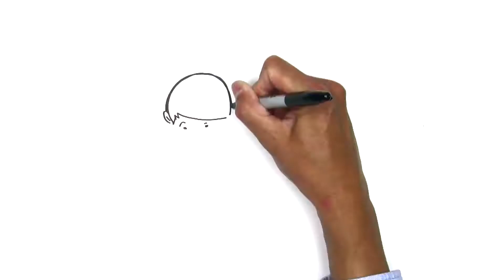Salesforce Document Generation for All Departments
Stop looking at documents as a task and start treating them as a service!  With Drawloop and Salesforce, you can provide document generation for all of your departments - Sales, Support, Human Resources, Legal & Procurement, Finance, and Management.  Maximize document generation with Drawloop for all of your departments.